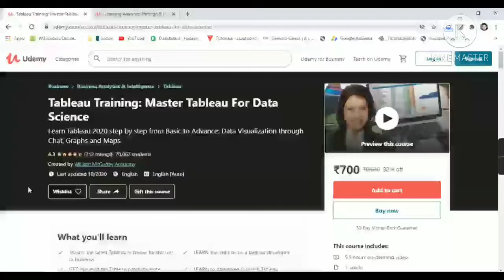Udemy Free Certificate Courses Tableau tutorial R Analytics Online Classes